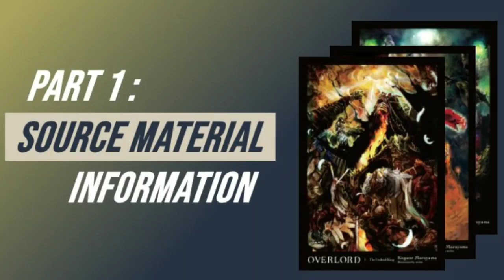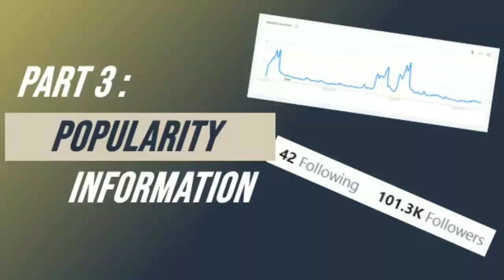BAHAS TANGGAL RILIS OVERLORD SEASON 4 | RELEASE DATA UPDATES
AnimeLovers -Kali ini gua akan membahas anime overlord season 4 apakah ada overlord season 4 ??? well kalian tonton aja lah vidionya sampai habis oke.